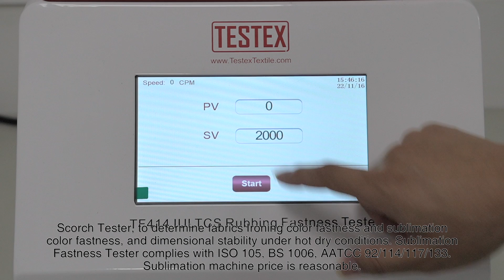IULTCS Rubbing Fastness Tester TF414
Rubbing Fastness Tester, to determine the color fastness to rubbing.